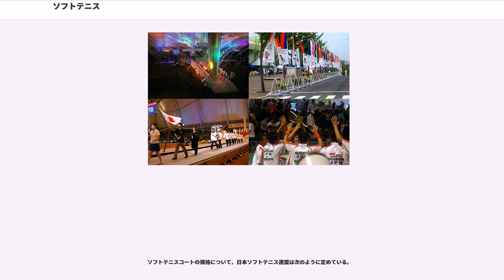ソフトテニス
ソフトテニス（）は、2対2（計4人）または1対1（計2人）となりプレイヤー同士がゴム製の柔らかいボールをネット越しにラケットで打ち合うテニス（硬式テニス）から発展した球技。2対2（ダブルス）が主流で、主に日本を中心としたアジア圏の一部でプレーされる。軟式庭球、軟式テニスと呼ばれていた。正式名称は、1992年の全面的なルール改定の際にソフトテニスとなった。

ソフトテニスは日本を中心とした東アジア（韓国、台湾、中国、モンゴルなど）で主に競技される。硬式テニスと同サイズのコートを使用し、似た形状の道具を用いるが、ほぼダブルス中心の競技として発展してきたのがラケットスポーツとしては特異な点である。ダブルス中心での発展の過程でポジションの専門性が高くなったが、近年、オールラウンドプレーがおもに海外から流入し、多様化が進んでいる。

ローンテニスがイギリスで発生したのは1874年（明治7年）であり日本への伝播は早くて1878年（明治11年）といわれるが諸説が存在する。表孟宏編による『テニスの源流を求めて』には数々の説が紹介されているが、どれが事実なのかは特定できていない。なかでは明治政府の招きで来日したリーランド博士がアメリカから用具をとりいれて、赴任校である体操伝習所（1879年創設）で教えたという説が一般に広く知られている。がこれとてそれを決定づける確たる証拠はないとされる（前書参照）。ただ遅くとも体操伝習所が廃校になる1886年頃にはゴムボールをつかったテニスが普及しつつあった。これはローンテニスのボールの国産が難しく、また輸入品も高価であったために、比較的安価であったゴムボールを代用した、と伝えられる。ゴムボールも当初は輸入品であったが、1900年に国産化に成功している。

1885年に坪井玄道・田中盛業編集による『戸外遊戯法』という本が出版されているが、これが日本語によるテニスのルールの最初のものとされる。

体操伝習所は廃校になったが、高等師範学校に体育専科がおかれ、『戸外遊戯法』の編者である坪井玄道が教師に赴任、テニスの指導をおこなう一方で、三田土ゴム（のちのアカエム）に委嘱してゴムボールを製造させ、普及に尽力した。

三田土ゴムは1890年（明治23年）に製造を開始。日本国産球が完成したのが1900年。1908年には特許を取得している。

東京高等師範体育専科の卒業生は1887年頃から全国に教員として赴任していくが、ボールの国産化はそれと同時に進行していき、ゴムボールをつかったテニスは全国に普及していくこととなった。

1904年（明治37年）、東京高等師範学校（後の東京教育大　現筑波大）、東京高等商業学校（一橋大）、早稲田、慶応の4校の代表が集まりルールを制定。まだまだ不備な点が多々あったものの、これが日本人が制定したソフトテニスルールの最初のものとされる。これ以前は翻訳ルールをそのまま流用していた。

1970年代『軟式テニスは中、高校ではもっとも人気のあるスポーツである』とされていた。現在は、日本において約60万人の競技人口（登録者）と推定700万人の愛好者がいると日本ソフトテニス連盟は主張している。
しかしながら、一般的にも愛好者の意識のなかでもマイナー感が極めて強いのもまた事実である。原因としては、オリンピック種目ではないこと、日本国内にプロ選手が存在しないこと、学校体育（中学、高校）が中心であると認識されていること、1980年代から急速に大衆化したテニス（硬式テニス、ローンテニス）の影響等が考えられる。

ダブルスとシングルスがある。ダブルスが主流である。

シングルスは1993年より正式に導入された。このとき採用されたルールは現在のそれとはおおきく異なり、コートの左右半面を使用するというもの。発足当初から疑問の声があがっていたが、2003年の世界選手権よりルールが改定。硬式テニスのシングルスと同サイズのコートで競技されることになった。ネットの高さなどはダブルスと同様である。

ダブルスのルールは1993年に大きな変更が見られた。1993年のルール改定では、主に「ポジションの制約」というルールが加えられた。レシーバー以外のプレーヤーはインプレー前にコートに入ってはいけない、とするもの。加えて、2ポイント毎にペア同士でサーバーを交代することとなった。またファイナルゲームでのタイブレークシステムが採用。当然サービスサイドの交代もとりいれられ、永年の不公平がようやく解消された。

2004年...